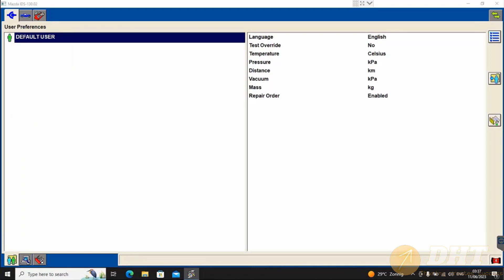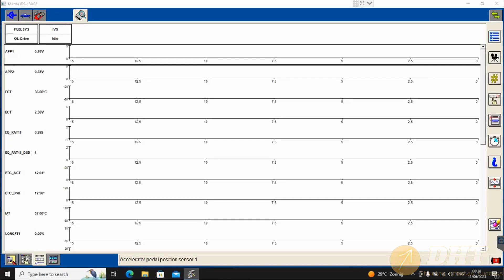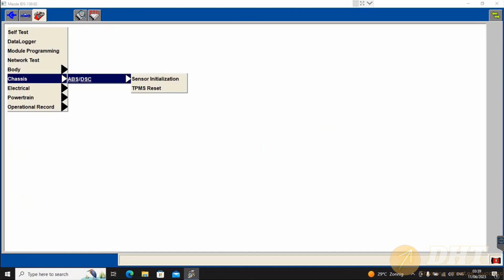Mazda IDS 130.02 New Version | dhtauto.com